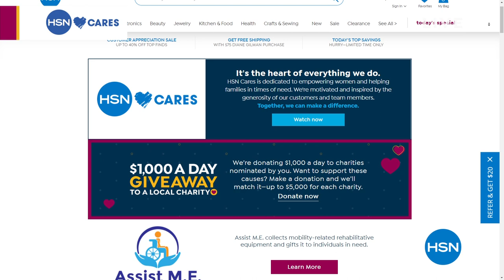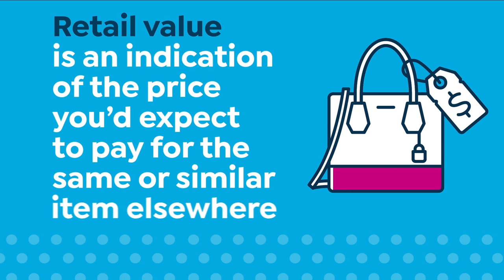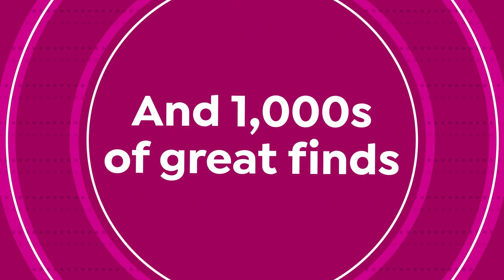HSN | Gabor Wigs 04.04.2021 - 11 PM